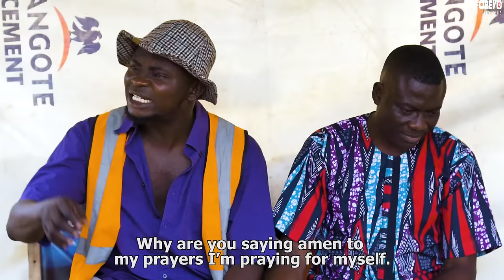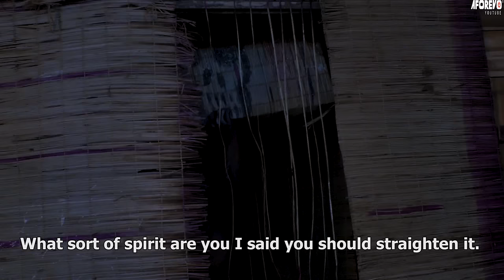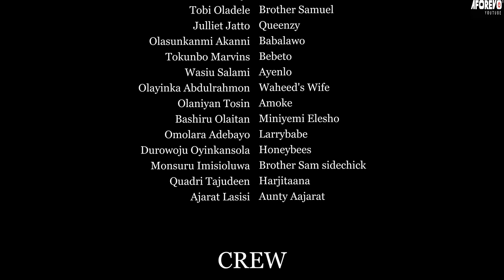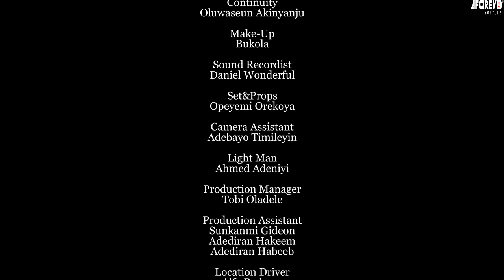3 IDIOTS - A Nigerian Yoruba Movie Starring - Apa, Kemi Apesin, Tosin Olaniyan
He is a mechanic boss who teaches, but his apprentices get more jobs than him. He decides to do something about it. How will this end?